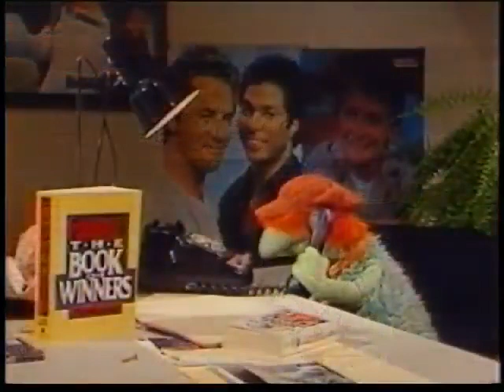Fraggles Look For Jobs ia